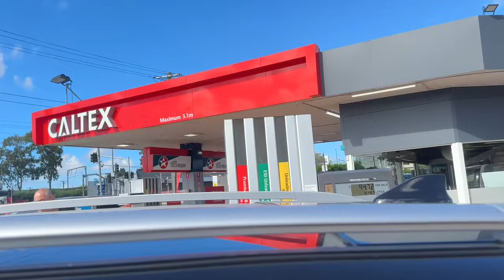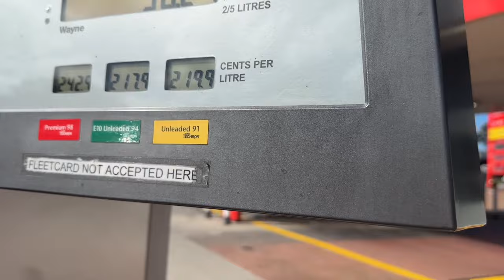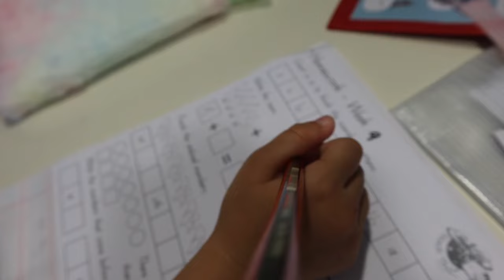MAY WEBSITE AT BUSINESS CARDS NA😍 | Filipina Australian family vlog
Ebay store

Vlogging Camera:
📸Canon M50

Editor:
Imovie